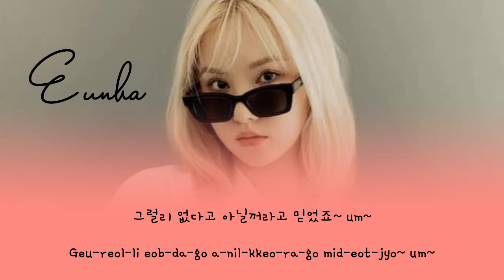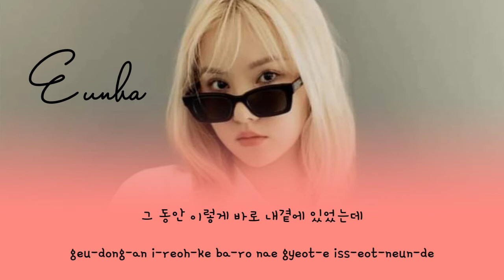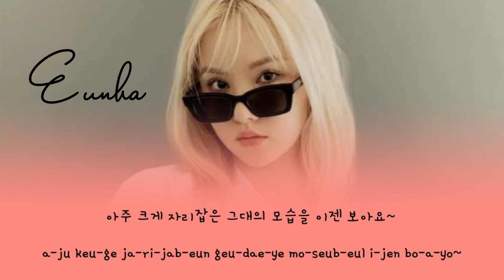GFRIEND EUNHA(은하)_I think I_-_Special cover | Lyrics Han/Rom